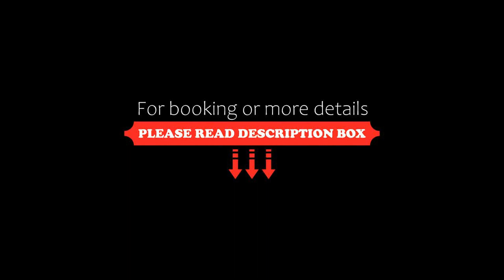Resort Il Gallo Senone, Senigallia, Italy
About Property:
Situated in Senigallia, 40 km from Stazione Ancona, Resort Il Gallo Senone features accommodation with a seasonal outdoor swimming pool, free private parking, a garden and a shared lounge. With free WiFi, this 4-star resort has a terrace and a bar. Guests can enjoy garden views.
All rooms at the resort come with air conditioning, a seating area, a flat-screen TV with satellite channels, a safety deposit box and a private bathroom with a bidet, free toiletries and a hairdryer. Th...
Property Type: Resort
Address: Str. del Crocifisso, 171, 60019 Senigallia, Italy
Searching For
1. Resort Il Gallo Senone - Senigallia - Italy
2. Resort Il Gallo Senone - Senigallia - Italy Address
3. Resort Il Gallo Senone - Senigallia - Italy Rooms
4. Resort Il Gallo Senone - Senigallia - Italy Amenities
5. Resort Il Gallo Senone - Senigallia - Italy Offers and Deals
Audio Credit:
Track Title: Subway Dreams
Artist: Dan Henig